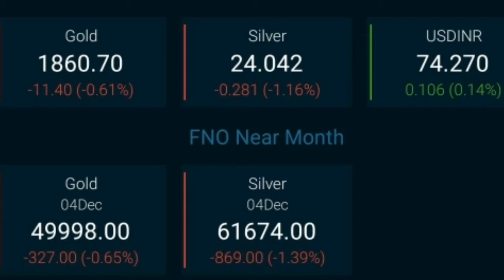Today's silver and gold price (19/11/2020)